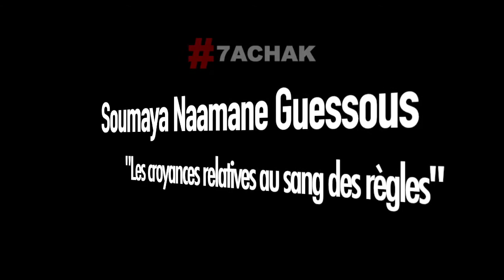Sang des règles dans les religions monothéistes et les croyances ; SOUMAYA NAAMANE GUESSOUS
Le sang des règles. Le sang de la honte. Sang des règles et croyances. Sang des règles et préjugés. Sang des règles dans le Judaïsme, dans le Christianisme, dans l'Islam